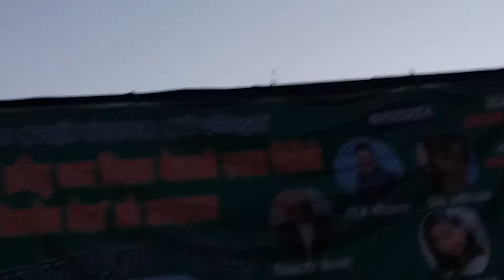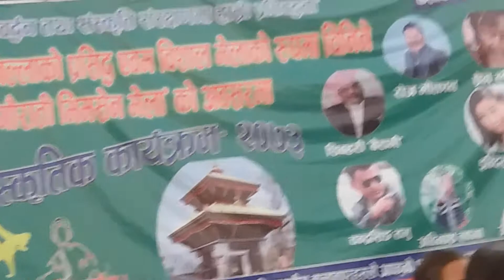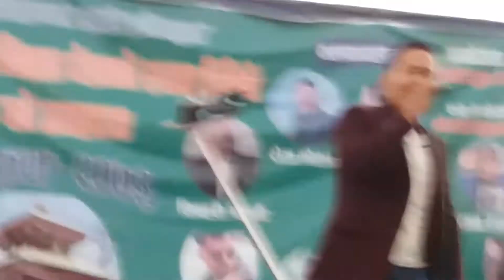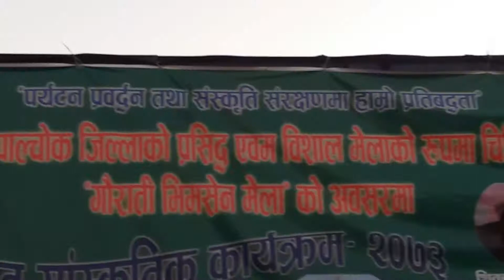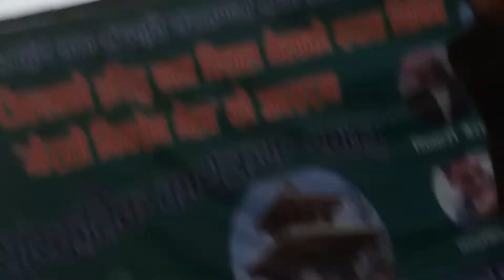Bishal Kaltan in Gaurati Mela ---Sindhupalchok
Program of Gaurati Mela in Gaurati Bhimsen Sindhupalchok